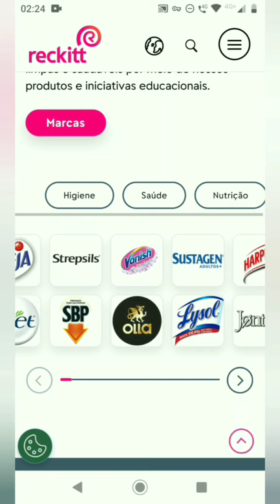Você sabia o nome desse produto ?